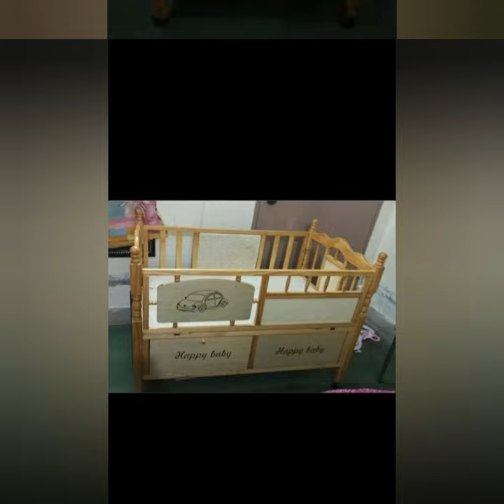Baby cot bed in Wood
its a baby bed along with a shaking bed.
Best 4U